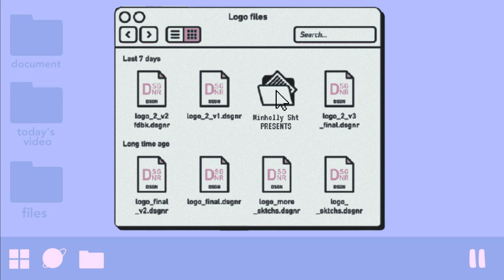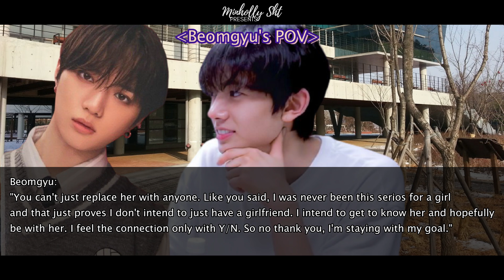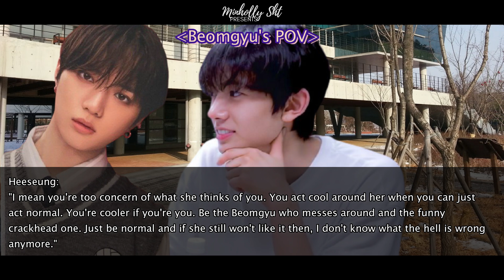↝episode 3 :「TXT CHOI BEOMGYU FF」❝Youth I See In You❞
♡What's poppin'? What's sushieee?

clips, pictures, and songs ain't mine»just the story!!

—That night.

—Am I bothering you too much?

—He's looking.

—Okay, fine. I get it!

I hope you'll enjoy this series! Please give this a warm support~

☘see you in the next upload~☘